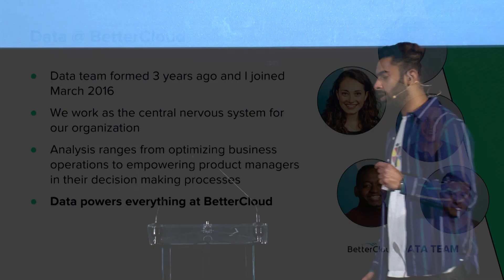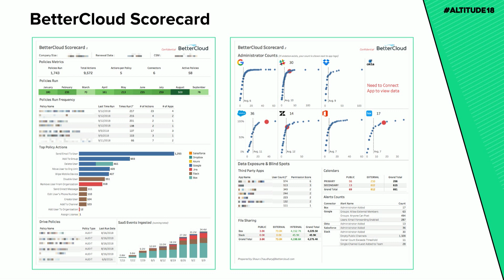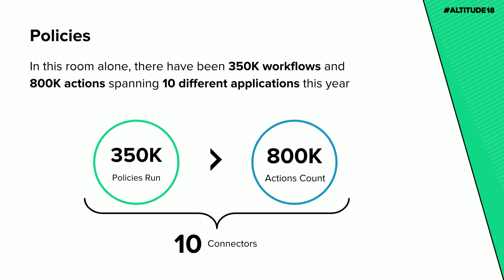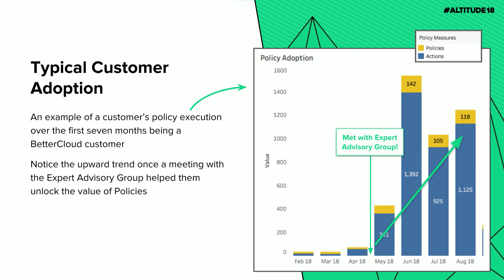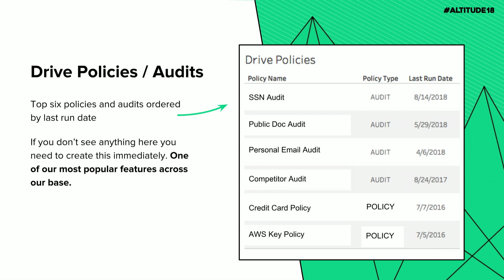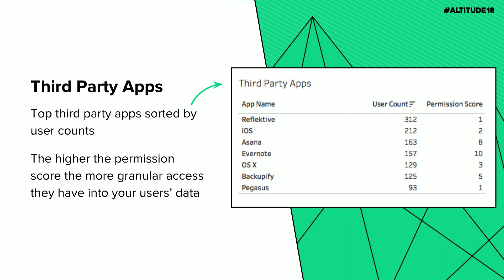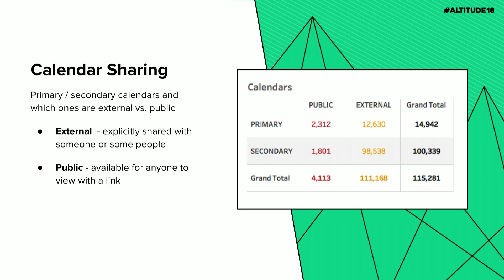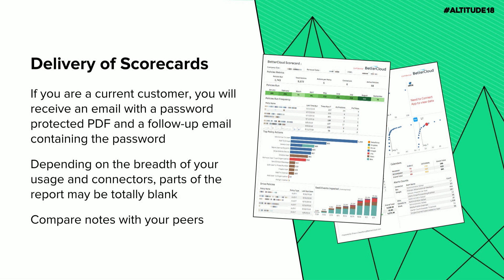Altitude 2018: SaaS Security by the Numbers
Presenter - Shaun Chaudhary, BetterCloud